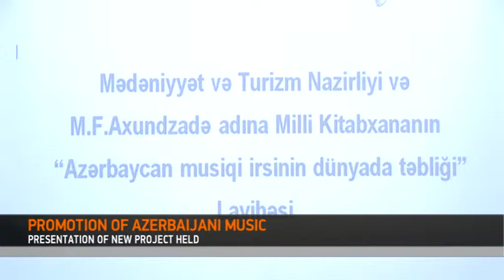"THE PROMOTION OF THE AZERBAIJANI MUSICAL HERITAGE IN THE WORLD"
The presentation of the project “The Promotion of the Azerbaijani Musical Heritage in the World” was held at Azerbaijan National Library on March 4. The project has been implemented by Azerbaijan`s Ministry of Culture and Tourism and the National Library.  According to Director of the Azerbaijani National Library,Professor, Karim Tahirov, the main purpose of this project is to present Azerbaijani musicians, the Azerbaijani folk music, notes, the ashug music, in general, the Azerbaijani music to the world.

KARIM TAHIROV – DIRECTOR OF AZERBAIJAN`S NATIONAL LIBRARY

“There is such a famous international website as Petrucci Music Library. The music of various nations is presented on this website. Earlier, the Azerbaijani music was not presented there at all. However, currently, more than 150 musical works of over 30 Azerbaijani composers are presented on this website. Over 25 Azerbaijani folk songs and the information about the Azerbaijani national musical instruments are on the website. The Azerbaijani national song “Sari gelin” has also been put here. So, if someone wants to use it, they have to ask for our permission.”

Tahir Karimov gave the detailed information about “The Promotion of the Azerbaijani Music in the World” project to the participants.  He noted that this project had been implemented in accordance with the task of Minister of Culture and Tourism, Abulfas Garayev in a short period of time and expressed his gratitude to the Copyright Agency of Azerbaijan for its support in the implementation of the project. Tahir Karimov stressed that it was important to take necessary measures in order to promote the Azerbaijani music overseas.  According to him, it is also necessary to popularize the national music in the country itself.  “The Musical Library” project, which has been created on the website of the National Library”was also presented to the participants.